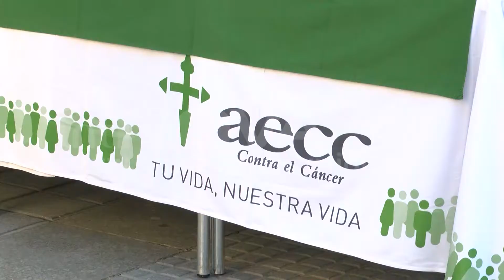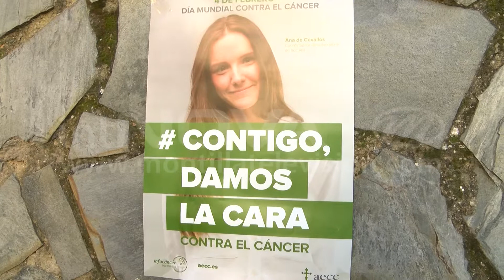Todos contra el cancer